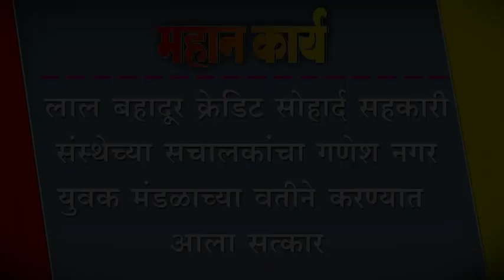लाल बहादूर क्रेडिट सोहार्द सहकारी संस्थेच्या सचालकांचा गणेश नगर युवक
लाल बहादूर क्रेडिट सोहार्द सहकारी संस्थेच्या सचालकांचा गणेश नगर युवक मंडळाच्या वतीने करण्यात आला सत्कार